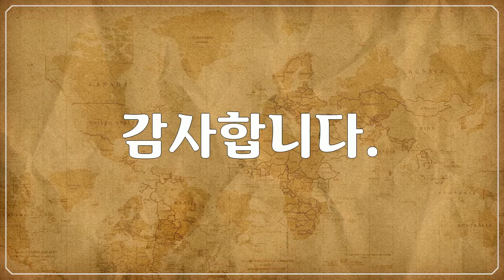옐로스톤 국립공원, Yellowstone National Park, 계곡과 폭포 풍경, Valley and waterfall landscape